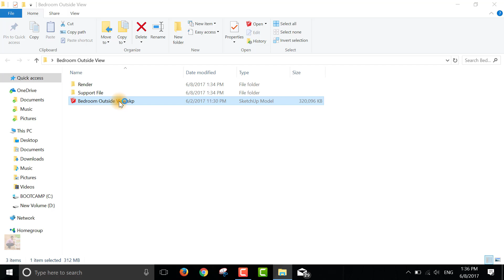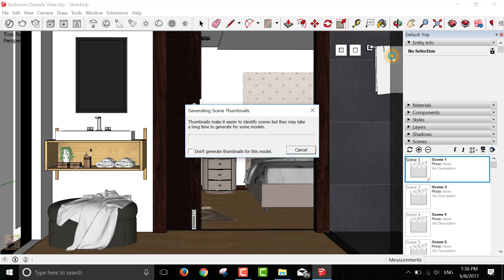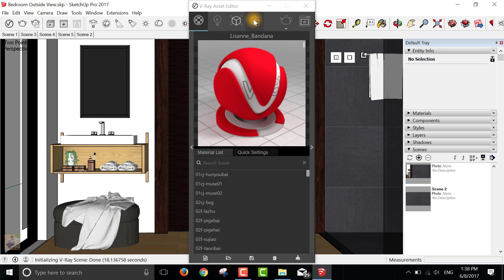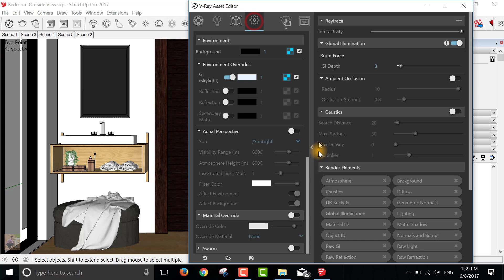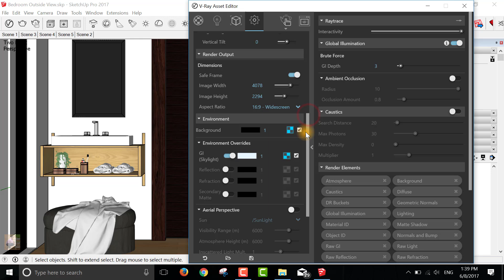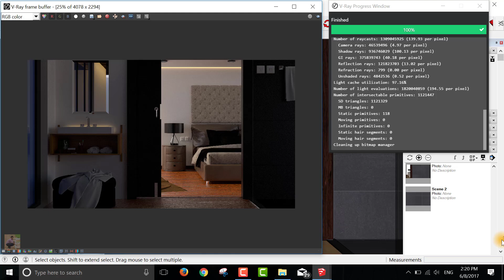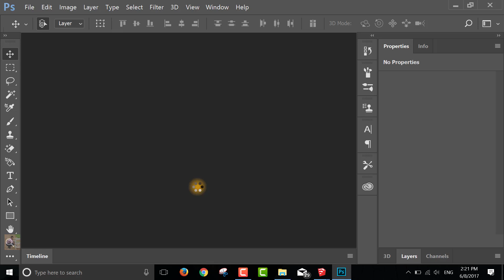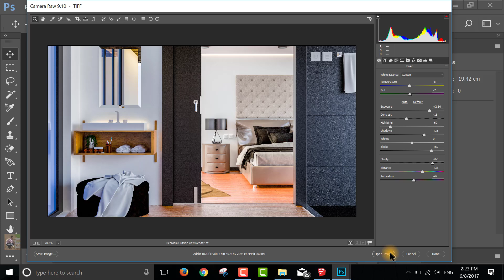vray rendering for sketchup - Interior Realistic Render using V-ray 3.40 render for sketchup 2017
Hi! In this videos you see how to activate some options in vray asset editor for goo result in rendering. this not an easy way but everybody can do it. I am also attaching the project file so that you can practice it afterward.

Vray 3.4 has just been released. not many of those who getting around with this new powerful renderer. in this video, you'll see how the fast is this render could do.
Don't wast the time! take a look and enjoy your time.